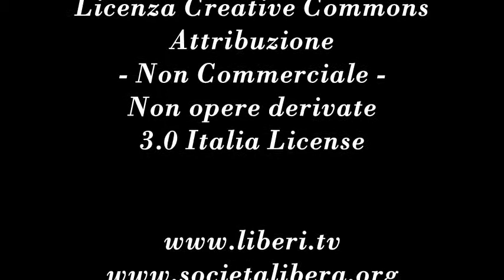11° Rapporto di Società Libera - Liberalizzazioni. Crisi di un modello in un Paese in Crisi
- Spazio Società Libera 17 maggio 2013.
Con Vincenzo Olita Direttore di Società Libera, conduce Marco Marchese.
Presentazione dell'11° Rapporto di Società Libera sul processo di liberalizzazione della società italiana.